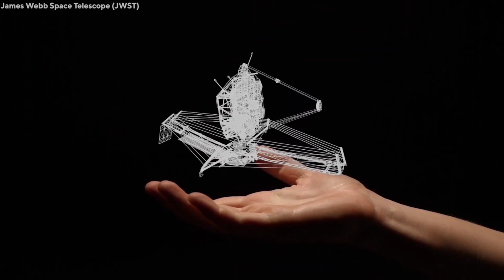James Webb Telescope Confuse NASA | Discover New Galaxy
james webb telescope confuse nasa